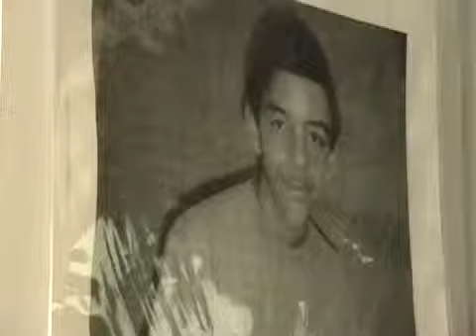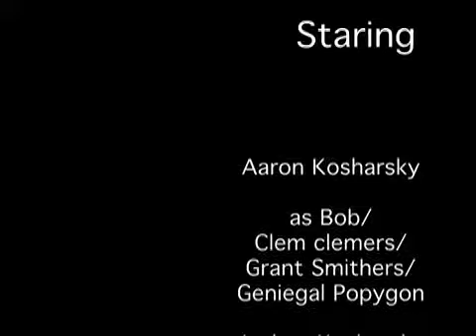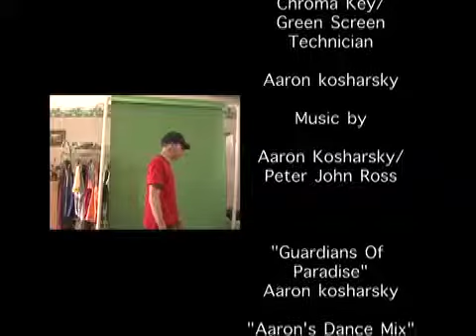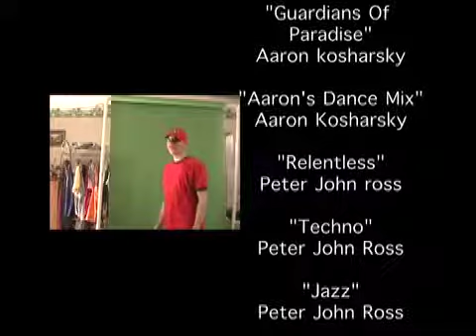Bob and Clem: The Movie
Aaron Kosharsky Productions

ask productions